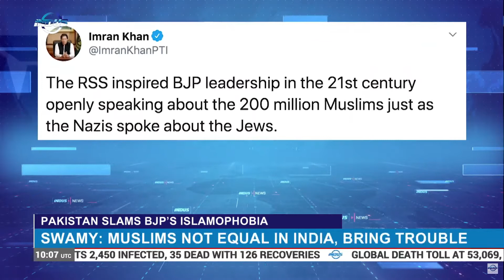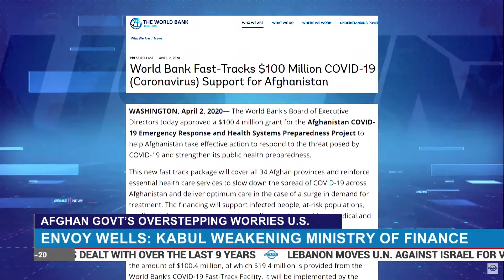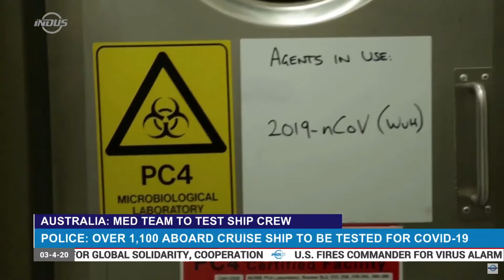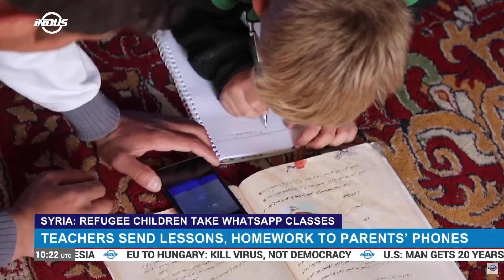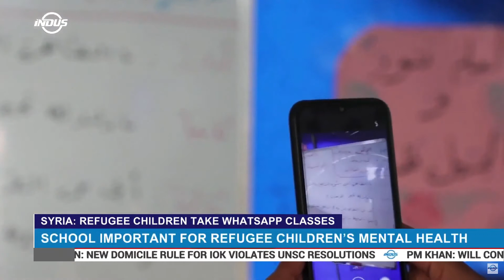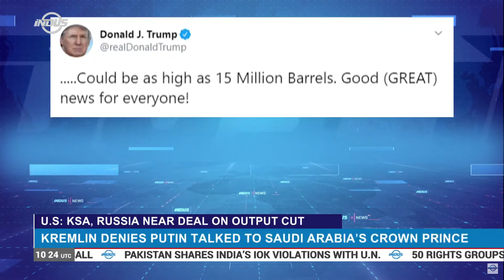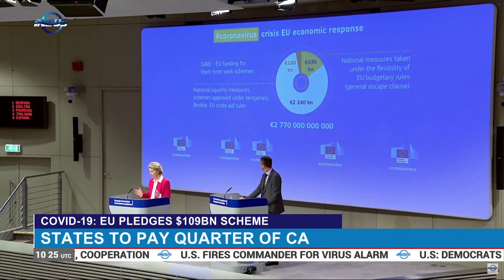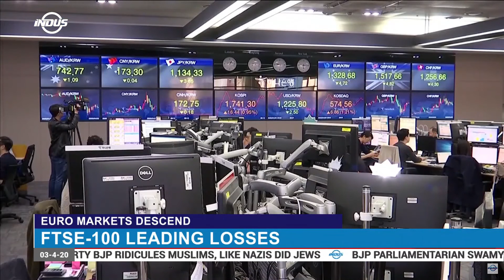Indus News Bulletin | 10:00 UTC | 3 April 2020